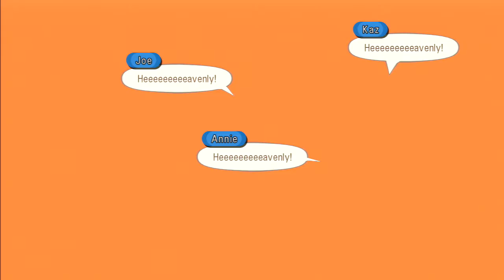LP Tales of Graces F pt.49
With the final battle for the planet nearing, it's time for... SIIIIIDEQUEEEEESTSSSSS!